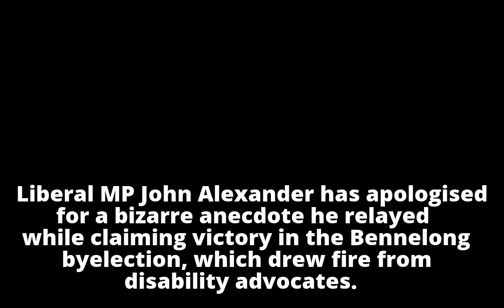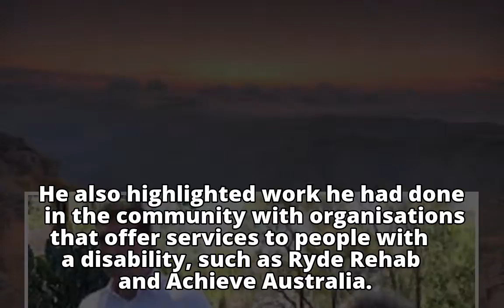John Alexander apologises after bizarre joke mars Bennelong victory speech